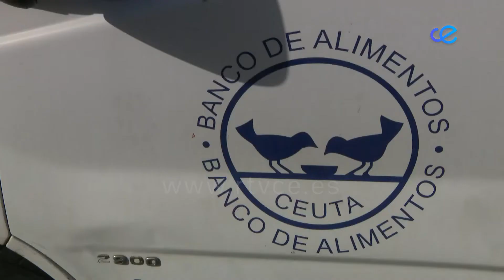El Banco de Alimentos retoma la actividad tras el parón por Covid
Después de tres semanas cerrado por un positivo de Covid entre sus voluntarios, el Banco de Alimentos ha retomado hoy su actividad, con el objetivo de atender en estos primeros días a unas 6000 familias.